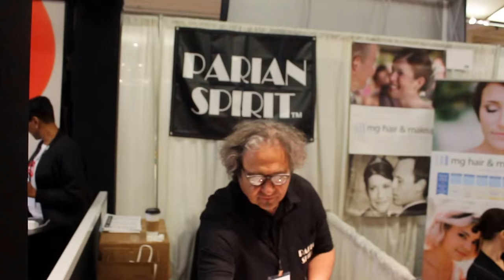The Makeup Show NYC, Sam Fine Masterclass | Vlog #2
Finally my vlog from Sam Fine's NYC Masterclass and The Makeup Show New York.

Over the next few days I will be sharing more from The Makeup Show and Sam Fine's Masterclass, here and on my blog make sure you come back for more